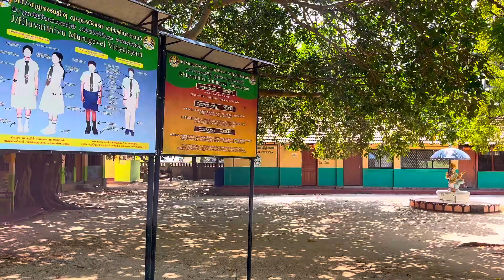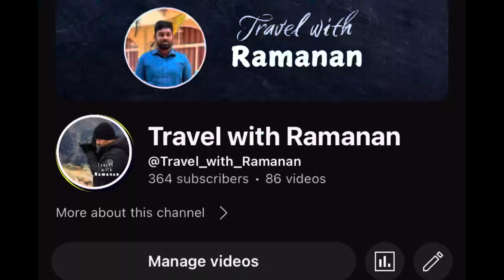எழுவை தீவு நோக்கிய ஒரு சிறு பயணம் -Jaffna